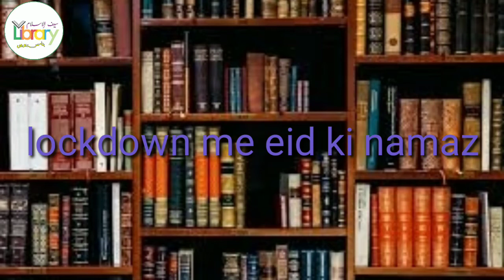Lockdown me eid ki namaz by Sheikh Mohammad imran salafi